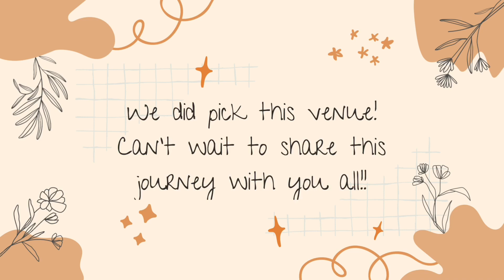WEDDING SERIES ep. 4 | we finally picked THE BEST WEDDING VENUE!!!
Hey fam! This is the 4th episode of our wedding planning series, and we’re so excited to share this journey with you all.

Today’s video, we are going to see a 2nd wedding venue option.